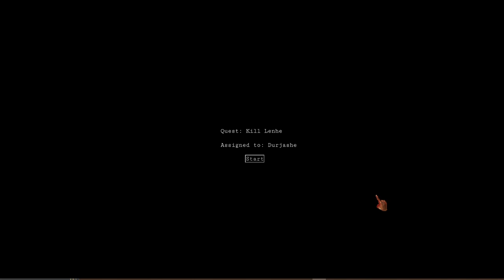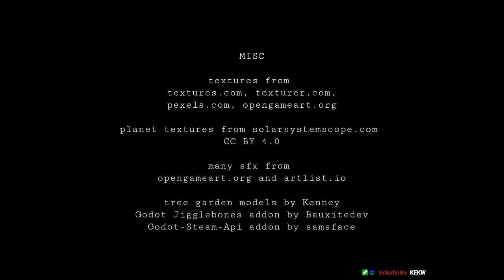Finger Guns are Best Guns | WROUGHT FLESH | GER/ENG